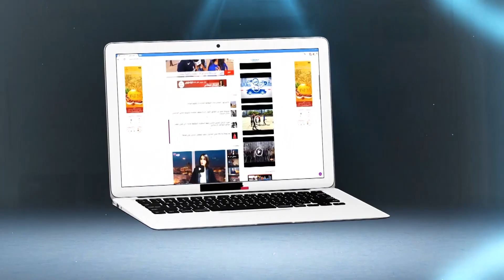أوناجم يعترف في أول خروج إعلامي له عن حياته الخاصة..كنت كنبيع الكارو وها علاش